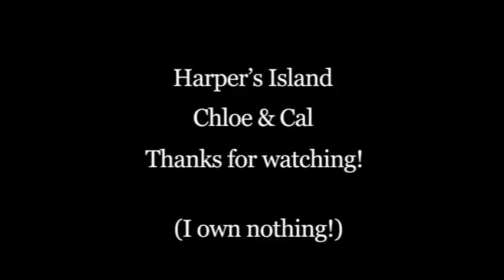Harper's Island - Chloe/Cal [Letters from the Sky]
Just a video I edited. Made for fun, not profit!
Harper's Island - SPOILER ALERT!